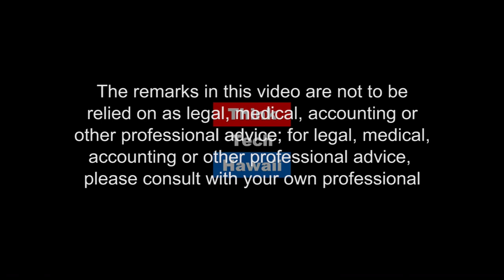Meltdown and Spectre Flaws (The Cyber Underground)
In this episode of The Cyber Underground guest host, Geoff Milford talks with Mike Taratko about the Meltdown and Spectre flaws as well as what people can do to protect themselves generally.